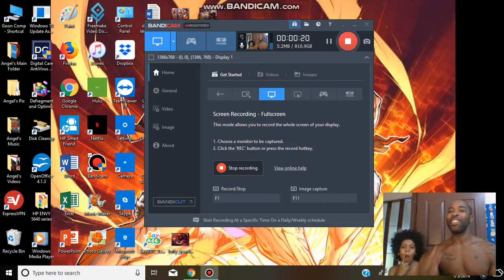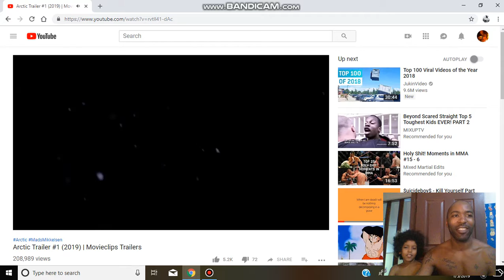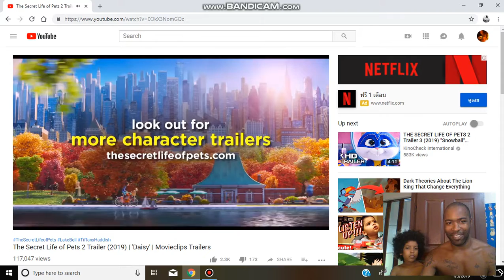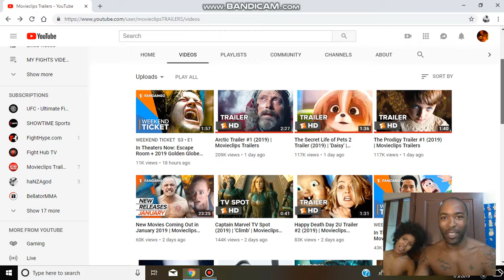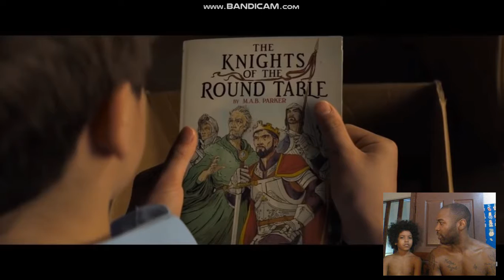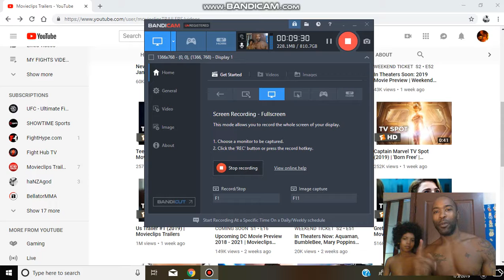GoonSquad's Movie Trailer Reactions (artic, secret life of pets 2, prodigy, kid who would be king)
In this video we watch the trailers to Arctic, Secret life of pets 2, The prodigy, & The kid who would be king.

Write yours thoughts on these movies in the comments below.

Follow my son on Youtube Twitch, and Instagram: @GREnderGamez

PlayStation: fallenangel510